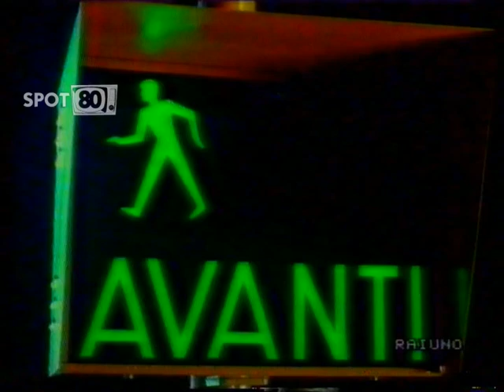VALLEVERDE CON CLAUDIO LIPPI (1989) Spot Anni 80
Valleverde Formula Con Claudio Lippi (1989) - Vi immaginate di camminare per strada e mettervi di colpo a parlare con l'omino del semaforo, che si lamenta del male ai piedi? Capita al simpatico Claudio Lippi in questo spot, rimasto nella mente di molti proprio per la sua idea originale. Provenienza filmato: Archivio Personale Michele Logrippo

Ogni giorno pubblico Spot Anni 80 (ma anche fine 70 o inizio 90, se hanno un mood “80s”). Se vuoi supportarmi fai una donazione cliccando su Spot 80 pubblica contenuti sulla Pubblicità Anni 80, 7 giorni su 7.